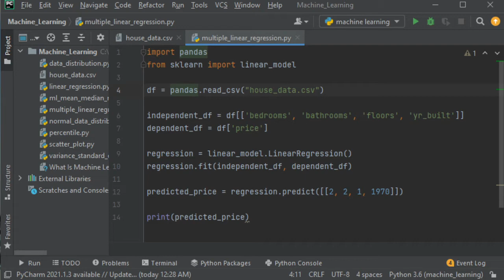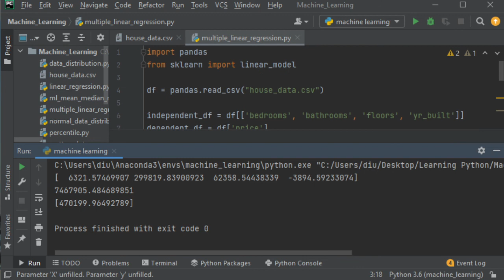10. More Details About Linear Regression | Data Science and Machine Learning | ML Bangla Tutorial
More Details About Linear Regression | Data Science and Machine Learning with Python |  ML Bangla Tutorial

Below topics are covered in this Linear Regression Analysis Tutorial:
1. Introduction to Machine Learning
2. Machine Learning Algorithms
3. Applications of Linear Regression
4. Understanding Linear Regression
5. Multiple Linear Regression
6. Usecase - Profit estimation of companies

What is Linear Regression Analysis?
Machine Learning is an application of Artificial Intelligence (AI) that provides systems with the ability to automatically learn and improve from experience without being explicitly programmed. Linear regression is a statistical model used to predict the relationship between independent and dependent variables by examining two factors:
Which variables, in particular, are significant predictors of the outcome variable?
How significant is the regression line in terms of making predictions with the highest possible accuracy